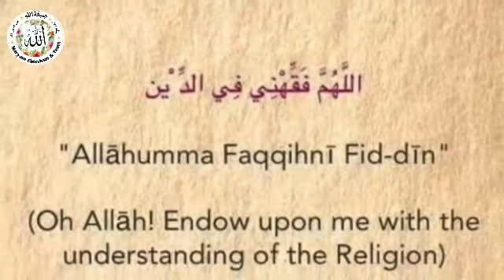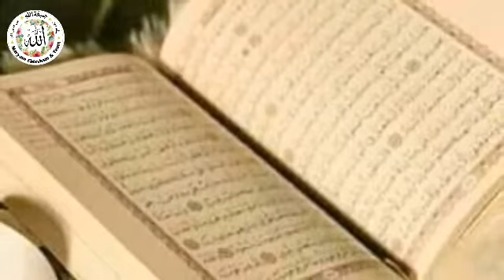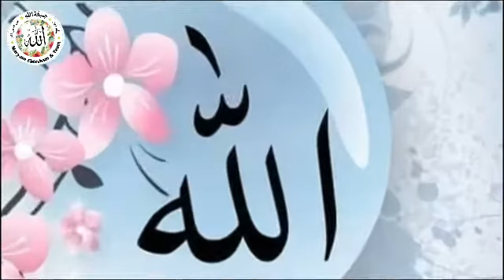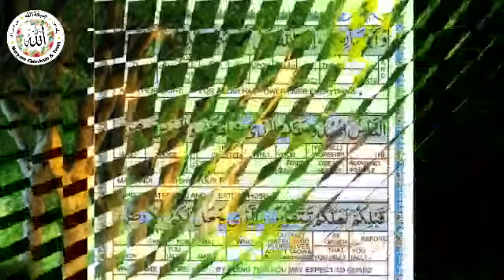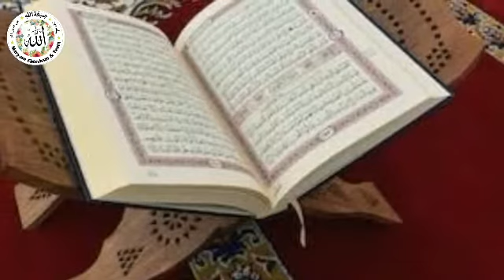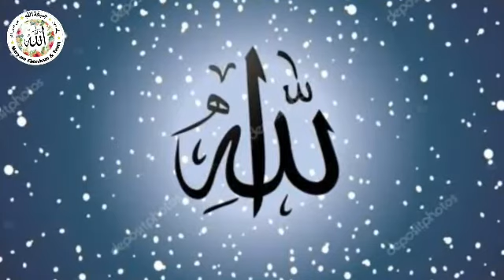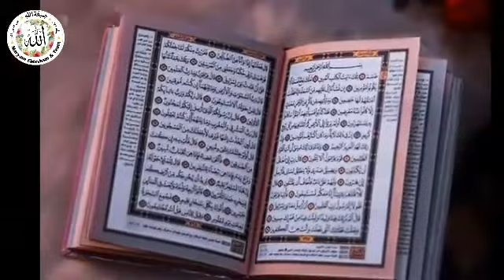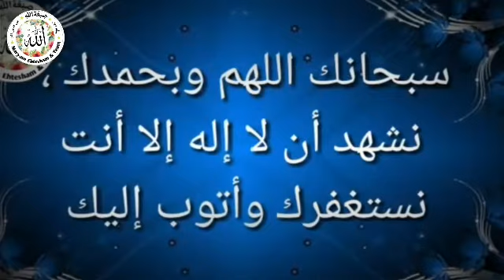Explanation Ayah21 Al Baqarah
Speaker:Binte Mujeeb